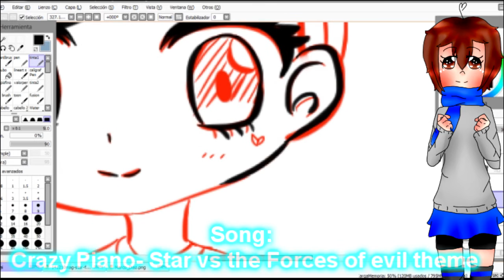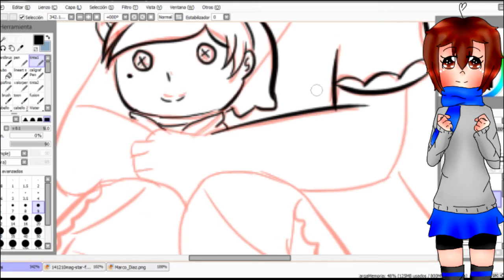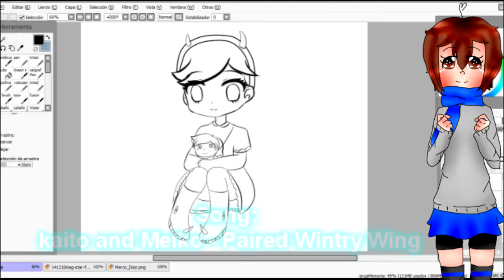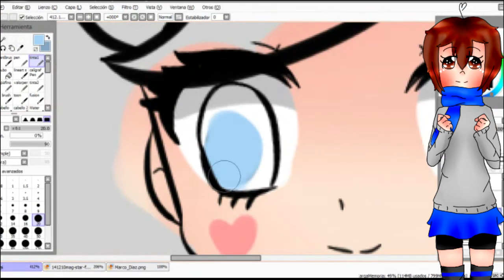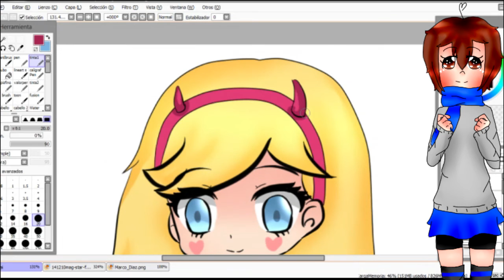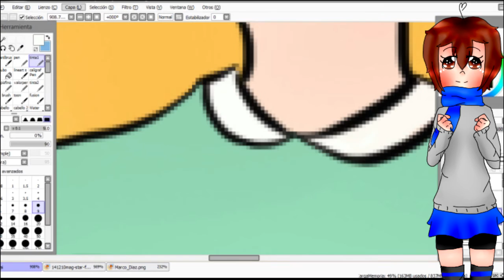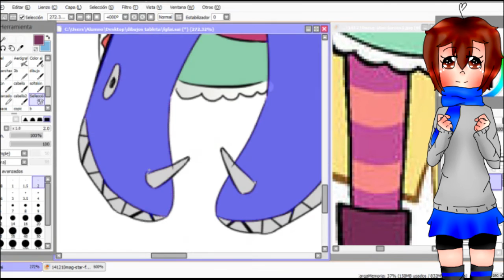[Speed Paint] Starco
I wanted to draw Star with frame and was the best way I came out and I thought
I hope you enjoy and apologize for errors
Star and frame are characters of Star vs the forces of evil theme